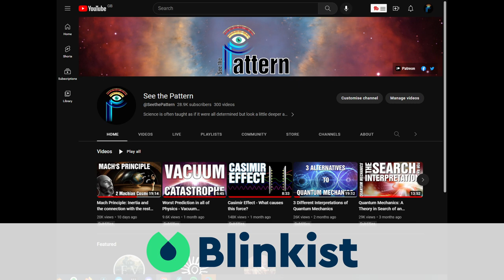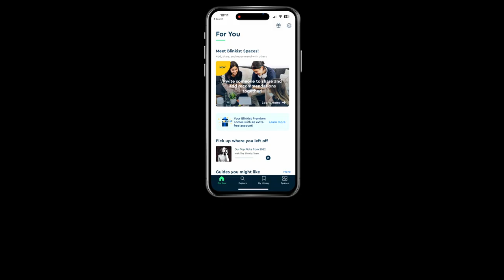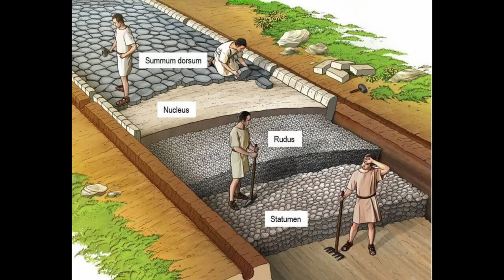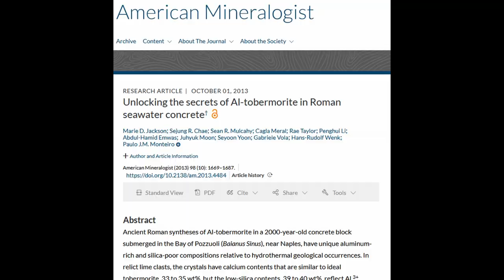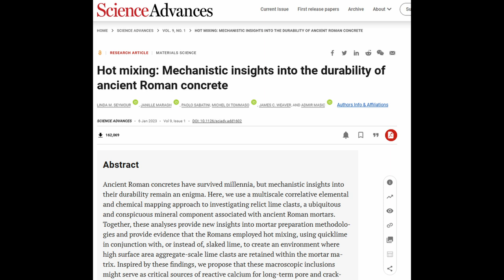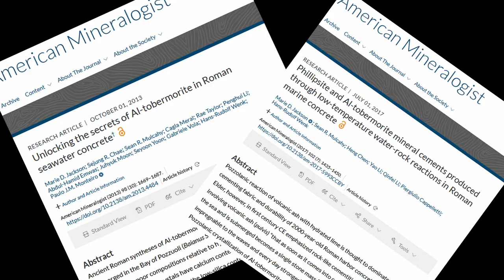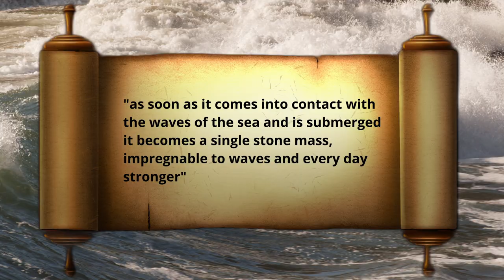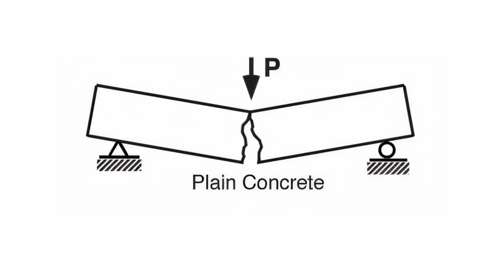Roman Concrete's Secrets Finally Revealed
Roman concrete has often been revered for its durability but why exactly is it so much better than modern concrete?  It appears to have magical abilities that allow it to self-heal cracks, make it resistant to sea water and allow it to become stronger over time.  A series of recent studies have shed light on this and revealed that Roman concrete's durability is connected with its ingredients and how the environment reacted to it over time.

Bitcoin: bc1q5cctzkc9tt6hmqueddfk5dlvcpr6y45gx7td04
Ethereum: 0x2df869b96d4b42c461635B2955fAF72C79eA445D
Dogcoin: DRUEVXavwhbavuhgYJV2AXo8N6tC2zB5za